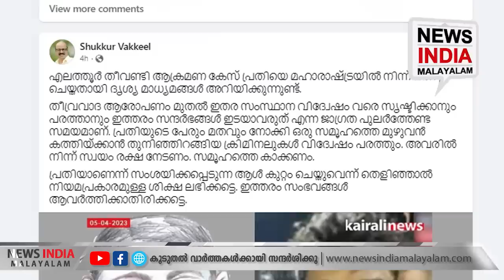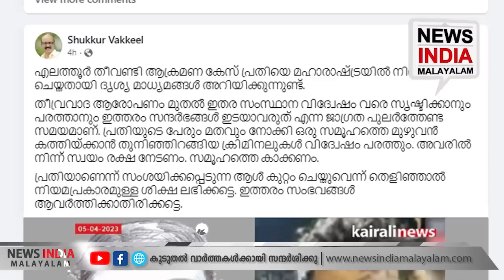ഭീകരനെ വെളുപ്പിക്കാന്‍ ശ്രമം തുടങ്ങി | NEWS INDIA MALAYALAM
ഭീകരന്‍ പിടിയിലായതോടെ വെളുപ്പിക്കുന്നവര്‍ രംഗത്ത്... ഇതാണ് കേരളം!; ഭീകരനെ വെളുപ്പിക്കാന്‍ ശ്രമം തുടങ്ങി